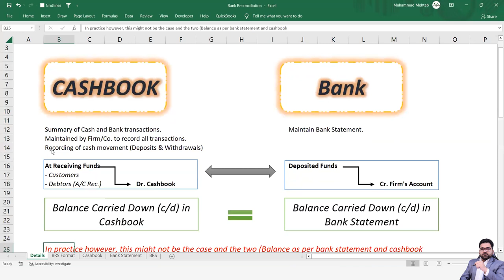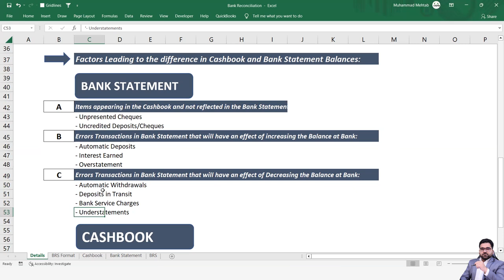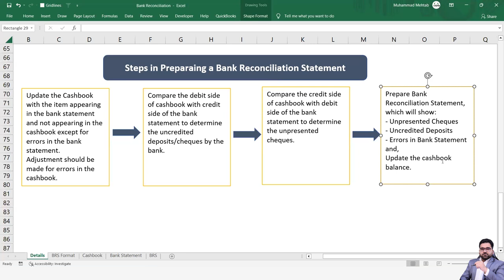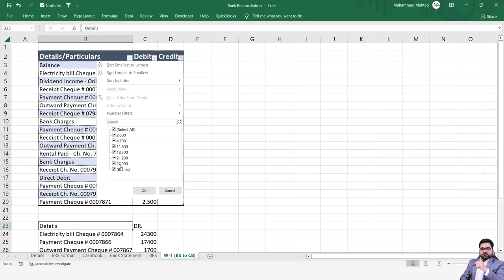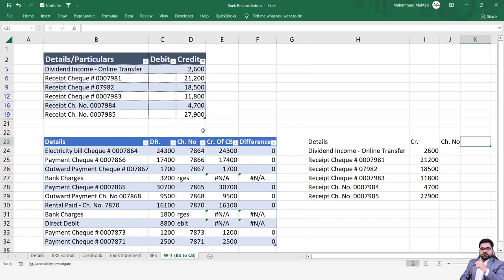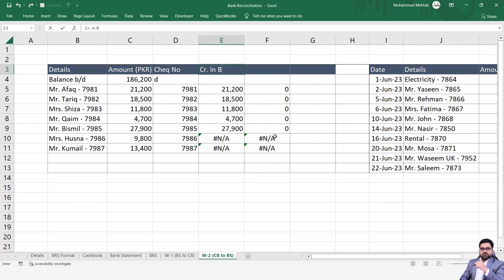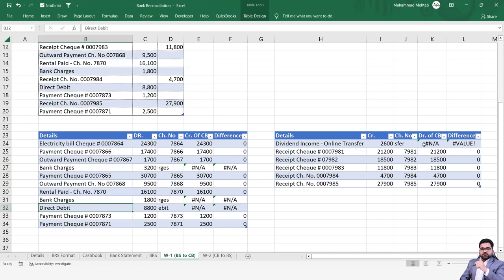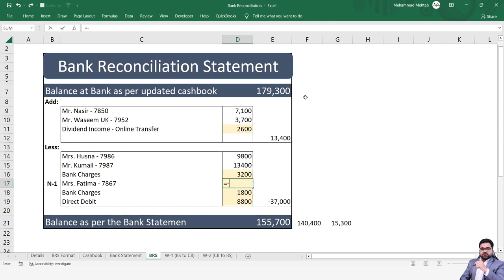Bank Reconciliation Statements Master Class | Cash Book Reconciliation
Unlock the secrets of bank reconciliation with our comprehensive YouTube tutorial!

In this step-by-step video, we delve into the world of finance to answer essential questions and explain why bank reconciliation statements are crucial:

- Why do we need to do a bank reconciliation statement?
- What is a cash book, and how does it relate to bank statements?
- What are the major factors contributing to differences between cash books and bank statements?
- How can you prepare an accurate bank reconciliation statement from scratch to finish?

🔍 Curious about the ins and outs of bank reconciliation? Our tutorial covers it all, from understanding the concept of cash books to deciphering bank statements. Discover the key factors behind discrepancies and the vital role reconciliation plays in financial accuracy.

💡 Looking for practical guidance? We've got you covered! Our tutorial breaks down the process into four easy-to-follow steps, ensuring that you can confidently prepare accurate bank reconciliation statements.

📁 As a bonus, we're sharing a FREE practice file for you to hone your skills. Practice makes perfect, after all! 📝

Ready to level up your financial know-how? Join us in unraveling the relationship between cash books and bank statements. Whether you're a beginner or looking to brush up on your skills, our complete course on bank reconciliations is here to guide you.

Don't miss out on this opportunity to master the art of bank reconciliation! 🎬🔗

Our course list includes:

1. Data Analysis with Excel
2. Preparation of Financial Statements
3. Data Analysis with Financial Modeling & Valuation
4. Audit of Financial Statements
5. Big Data with Power BI
6. Tally Prime (Accounting Software)
7. Freelancing (Master Class)
8. Stock Exchange
9. Forex Trading